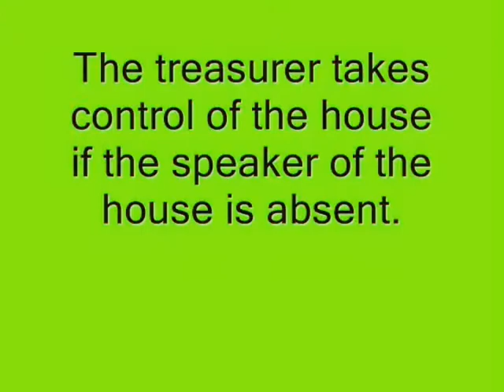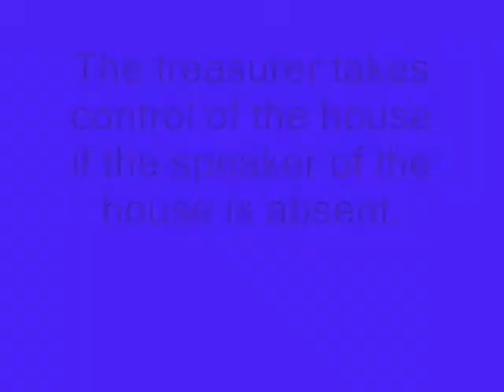Treasurer - Student Produced Classroom Government video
This video was produced by students in Ruth Cummins’ 5th grade class to help explain the Classroom Government activity to classes that followed them.